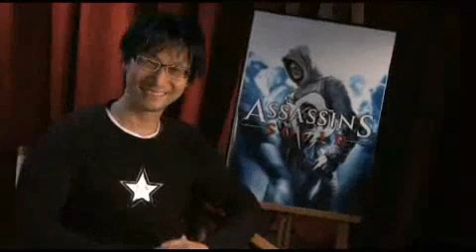Metal Gear Solid 4 "Revived" Trailer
This is a MGS4 trailer looking back at Shadow Moses.